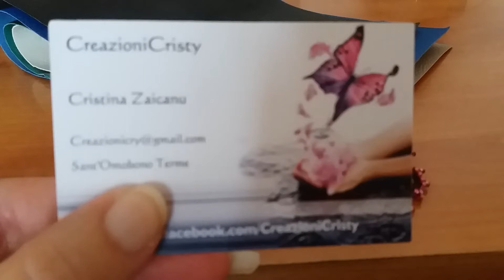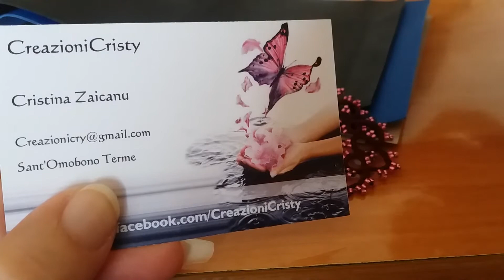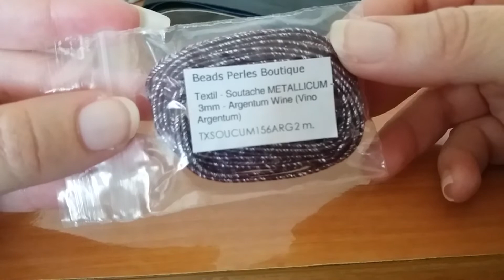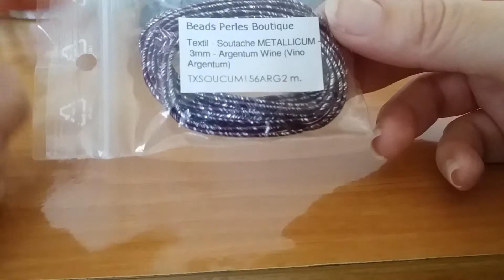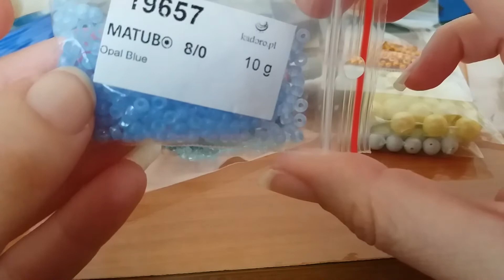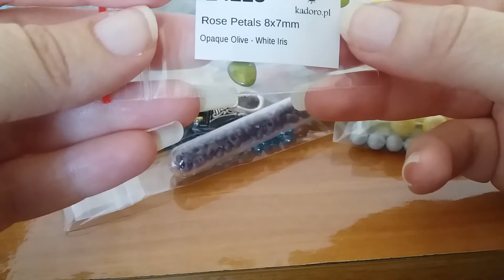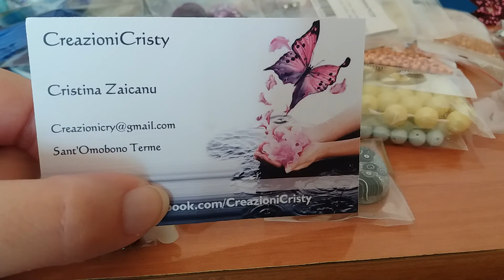Il primo RAK grazie Kristy Cry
Grazie a Kristy Cry per lo splendido pensiero non me lo aspettavo